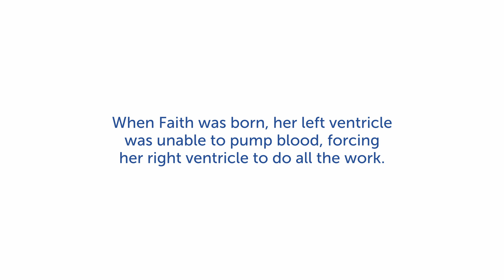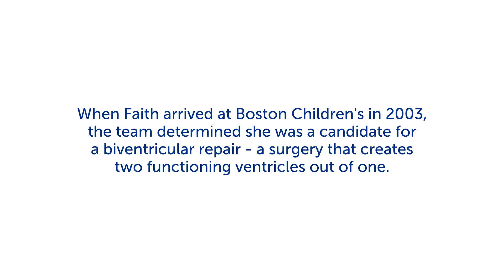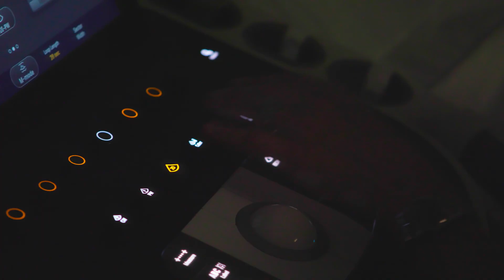20 Years of Innovating the Biventricular Repair | Boston Children's Hospital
The biventricular repair was first pioneered at Boston Children’s more than 20 years ago, but innovations go only so far without constant improvement. Cardiac experts collaborate, make the most of technology, and lean on years of experience to make this procedure a standard one for Boston Children’s, but a specialized one for every patient. Discover how biventricular repair is a life-changing procedure for patients like Faith – who was one of the first in the world to receive it.

▶Sign up for our weekly email newsletter for the latest parenting tips, patient stories, and news for your family from Boston Children’s

▶Meet the Experts:

Pedro J. del Nido, MD
Chairman, Department of Cardiac Surgery

Gerald Marx, MD
Director, Ultrasound Imaging Research; Associate Cardiologist, Department of Cardiology

Eric N. Feins, MD
Assistant, Department of Cardiac Surgery; Surgical Director, Surgical Electrophysiology Program

▶Program mentioned:
Complex Biventricular Repair Program

▶More Resources and Answers for Patients & Families:
Twenty years after a groundbreaking biventricular repair, Faith gives back by helping children with CHD

▶Chapters:
00:00 – Introduction to Faith & Jenny’s story
00:58 – Finding Boston Children’s Hospital
01:30 – Introduction to the biventricular repair procedure
02:00 – History of innovating the biventricular repair
02:38 – Complex Biventricular Repair Program at Boston Children’s Hospital
03:44 – Faith’s life after the biventricular repair
04:16 – The future of biventricular repair